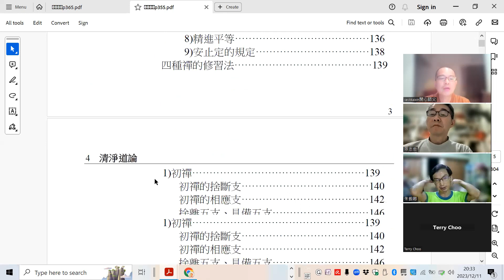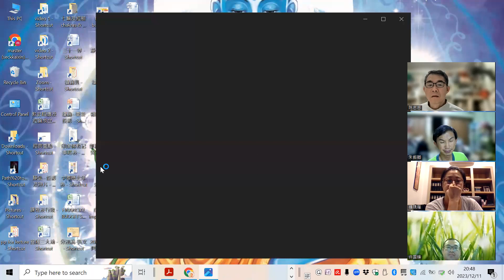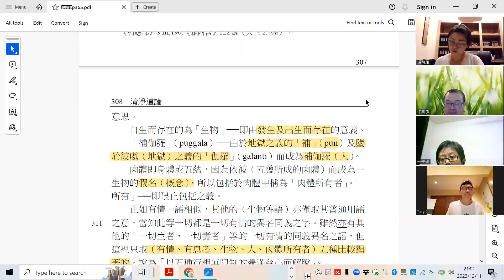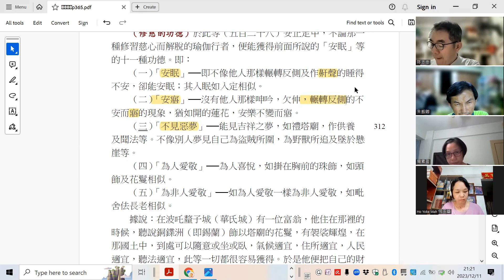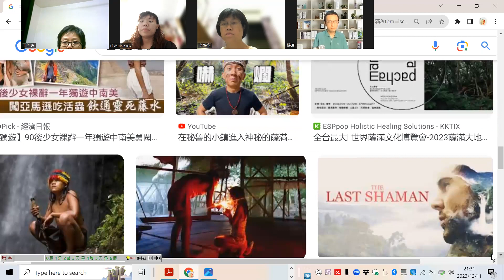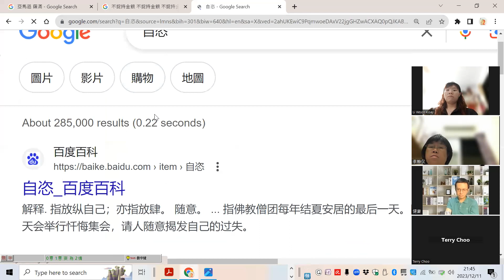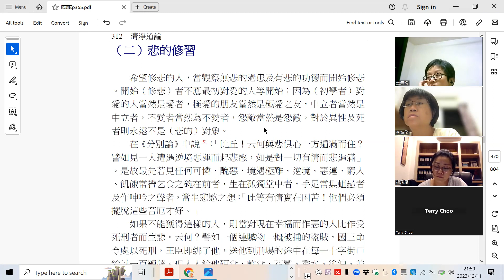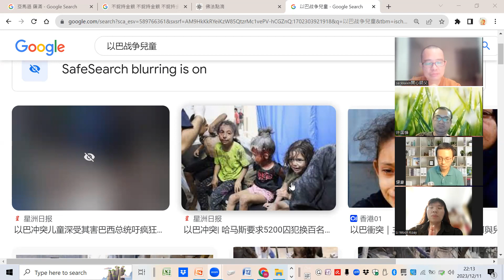清淨道論第2期-20231211-梵住品-慈心解脫